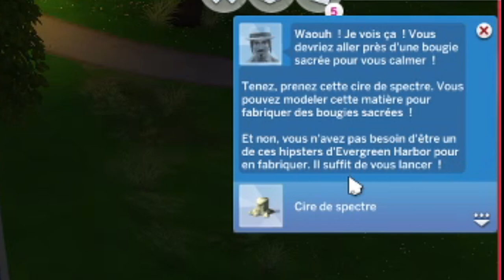GamePlay Découverte Ep 4 - Kit PARANORMAL - Les Sims 4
CONCOURS ! Tente de gagner le Kit Paranormal vie ce lien
Merci à SimGuruFrost ainsi que le programme EA Game Changer de vous offrir le kit !